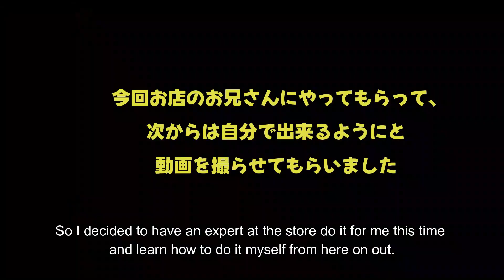Winter Again GLAY ギターソロカバー I Guitar Solo Cover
GLAY の Winter, again. ギターソロを二日間練習しました結果。。！

ギターを独学で習い始めてちょうど1年が経ちました。
ほぼ毎日練習していて、このチャンネルでは私のギターの進歩を中心に、その他色々アップロードしてるので、

I practiced GLAY's Winter, again guitar solo 2 days in a row!

I started learning guitar on my own exactly one year ago. I've been practicing almost every day, and on this channel, I primarily upload videos about my guitar progress, among other things.

I believe I need to create more long-form videos for my channel. Therefore, I am converting some of my previous short videos into longer content, as they cater to different audiences. Please don't be surprised if you've heard this before.

いつもご視聴＆応援ありがとうございます。
これまでは主にショート動画をアップしてきました。
今後は、通常動画の比率を上げるため、過去のショートのまとめ動画をアップしていく予定です。
」と思われるかもしれませんが、ご了承ください🙏